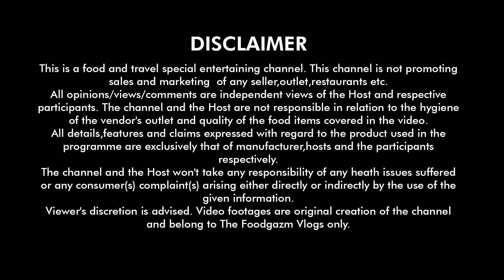মাটন ডাকবাংলো, ২পিস মাটন দিয়ে বিরিয়ানি🔥আসল ভেটকির বাটার ফ্রাই😍 সঙ্গে আরও কত কি! Ishan's Cafe Barasat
বর্তমানে বারাসাত এর অন্যতম বেস্ট ফ্যামিলি রেস্টুরেন্ট ishans এর দুর্দান্ত কিছু খাবার নিয়ে চলে এলাম। ভালোমন্দ মিশিয়ে বিভিন্ন খাবার try করলাম আর জানালাম কোনগুলো আমাদের বেস্ট লাগলো। তোমরা জানাও তোমাদের দেখে কোনগুলো লোভনীয় লাগলো।

🔽 Address & Contact of the Foodplace 🔽
44, Gupta Colony, Barasat, Kolkata, West Bengal 700124

0:00- Disclaimer and Precap
0:20- Intro
1:14- Ambience
2:47- Fish Butter Fry, Fish Finger, Murgh Malai Kebab
5:32- Amritsari Chicken, Butter Naan
7:01- Mutton Duckbanglow, Mutton Biryani
10:29- Ending & Conclusion

🔽 Our Top 25 Videos Link 🔽

🎵 Music Credit-
2. Flood (Instrumental) by RYYZN